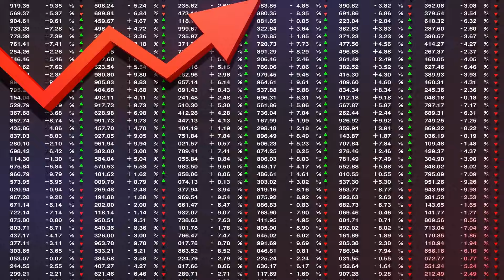South Park - Kathleen Kennedy And Bob Iger